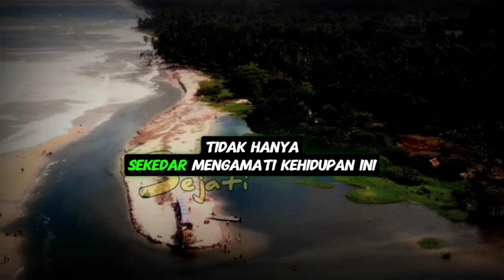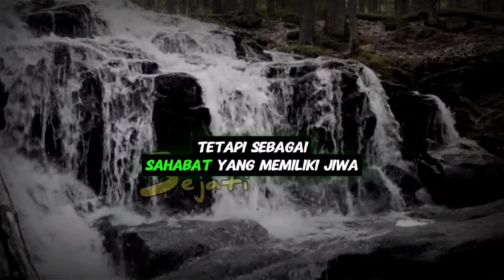ILMUNYA ALIM ROBBANI || 7 Element Bab Khusus Ilmu Rasa